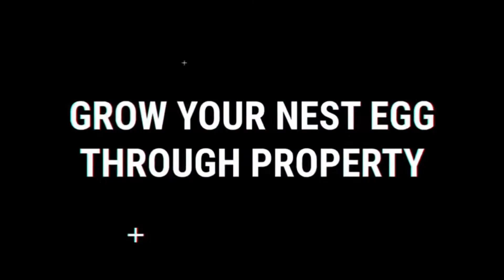2 Pair of Sunderland Flats Generating 9.5% Yield | Property Investing Updates 006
Recommended Books We Swear By to Master Property and Grow A Thriving Property Business.

The Millionaire Real Estate Investor

Sales Revolution

The Pumpkin Plan

Recommended Property Investing ToolKit

Room Laser Measurer